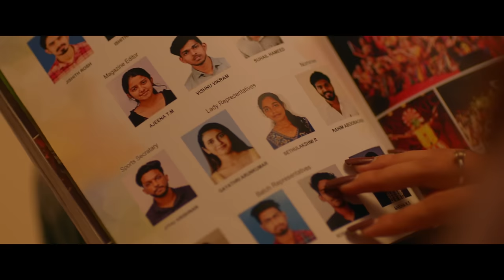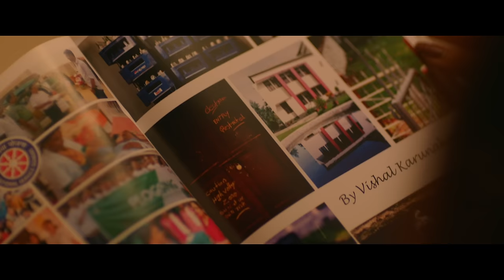4 Years - Niramizhikal Video | Sarjano Khalid, Priya Prakash Varrier | Sankar Sharma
Niramizhikal
THE VOICE OF VISHAL
Music Composed Arranged and Programmed by Sankar Sharma
Singer- Gokul Gopakumar
Lyrics - Sandra Madhav
Recording studio-My studio @kochi
Mixed and Masted by - Shiju Ediyatheril @Audiogene kochi

Starring - Sarjano Khalid, Priya Prakash Varrier
Written and Directed by Ranjith Sankar
Produced by Dreams n' Beyond
Cinematography -  Salu K Thomas
Editor- Sangeeth Prathap
Sound design and Final Mix  - Tapas Nayak
Lyrics - Sandra Madhav, Sandhoop Narayanan, Arathy Mohan, Anu Elizabeth, Vivek Muzhakkunnu, Ranjith Sankar,
Costumes - Ramya suresh
Art - Sooraj Kuravilangad,
Production controller - Sajeev Chandiroor
Associate Director - Anoop Mohan S,
Associate Dop - Hussain Hamza
DI - Rang Rays media
Vfx - foxdot media
Finance Controller - Vijeesh Ravi
Production Executive - Libin Varghese
Production Manager - Eldhose Raju
PRO -  Pratheesh Sekhar Still - Sajin Sree,
Design-  Antony Stephen